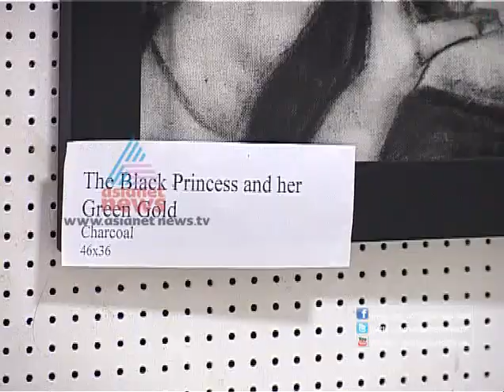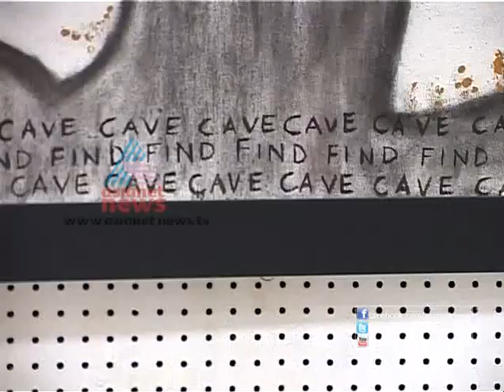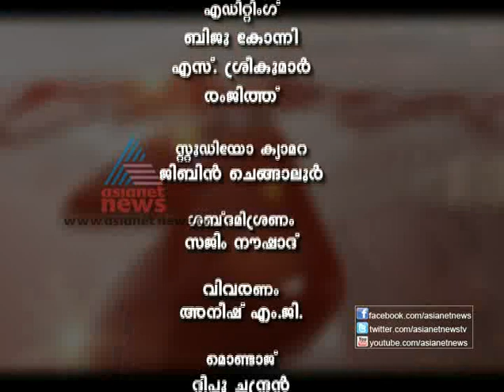"Rashmi Rachel George, Painter"-Kannadi 8,December 2012 Part 4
"Rashmi Rachel George, Painter"-Asianet News Kannadi
Anchor: TN Gopakumar